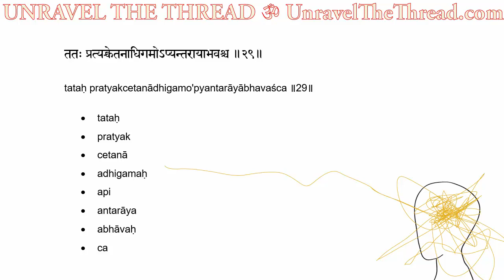Yoga Sutra 1.29 (Pada 1 Sutra 29 )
1.29 tataḥ pratyakcetanādhigamo'pyantarāyābhavaśca
ततः प्रत्यक्चेतनाधिगमोऽप्यन्तरायाभवश्च ॥२९॥

• tataḥ
• pratyak
• cetanā
• adhigamaḥ
• api
• antarāya
• abhāvaḥ
• ca